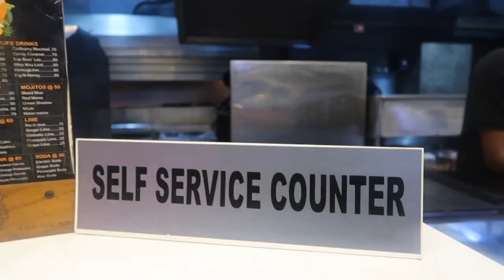MOUTH WATERING BARBECUE DISHES FROM THE CHARCOAL BAY|PARAPPANGADI|MALAPPURAM| VLOG 29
In kerala now a days you can find different kinds of cuisine and different themed restaurant , amounting that one is THE CHARCOAL BAY ,Parappangadi.
A barbecue can refer to the cooking method itself, the meat cooked this way, or to a type of social event featuring this type of cooking. Barbecuing is usually done outdoors by smoking meat over wood or charcoal. Restaurant barbecue may be cooked in large, specially-designed brick or metal ovens. Barbecue is practiced in many areas of the world and there are numerous regional variations.

Barbecuing techniques include smoking, roasting, and grilling. The technique for which it is named involves cooking using smoke at low temperatures and long cooking times (several hours). Grilling is done over direct, dry heat, usually over a hot fire for a few minutes.